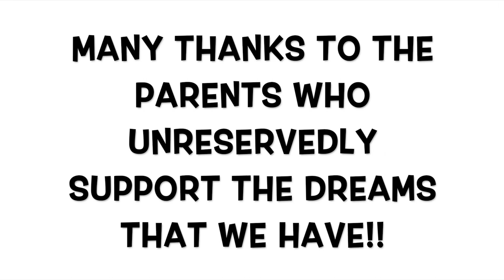JN Achievers Award 2018 - Solusi Adventist Primary School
At the edge of 2018: the JN Achievers Award was conferred to the two best students in the Zimbabwe School Examinations Council at Solusi Adventist Primary School. Immanuel Zitha and Marvelous Zinganayi were awarded $50 *each for their exceptional performance - resulting in them attaining 6 units in the Grade 7 major exam. (This exam determines the students subsequent High School attendance).

Watch the video to relive the celebratory moment!